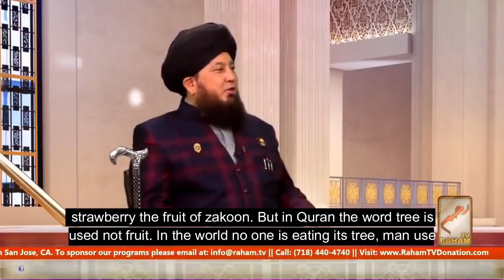Strawberry is a fruit the Dwellers of Hell By Mufti Muneer Ahmad Akhoon-RahamTV